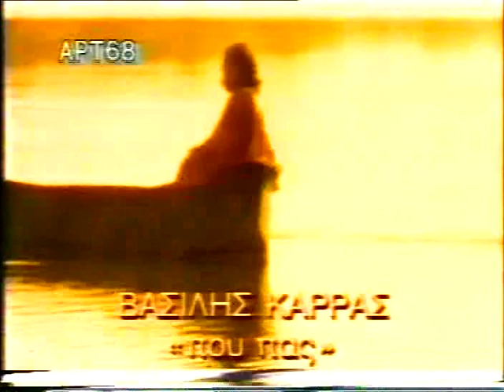ΒΑΣΙΛΗΣ ΚΑΡΡΑΣ-ΠΟΥ ΠΑΣ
ΕΝΑ ΑΠΟ ΤΑ ΚΑΛΥΤΕΡΑ ΤΟΥ ΤΡΑΓΟΥΔΙΑ TOY 2ου ΑΡΧΟΝΤΑ ΜΟΥ...